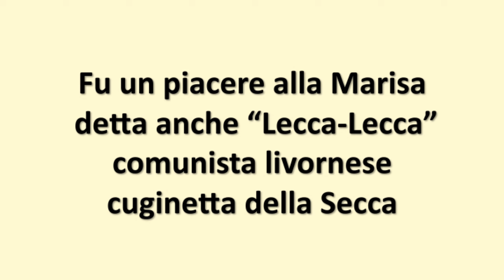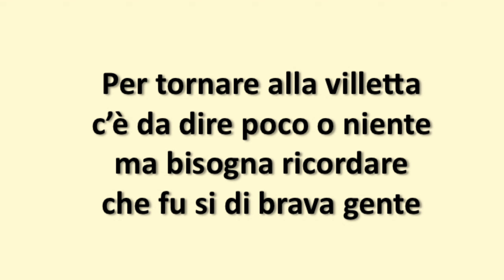La villetta dell'Amico Fritz